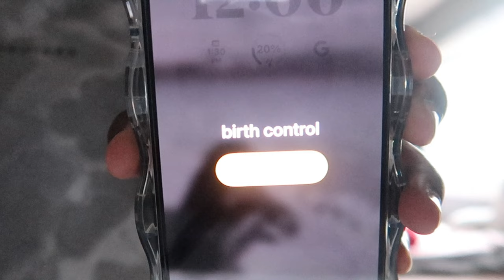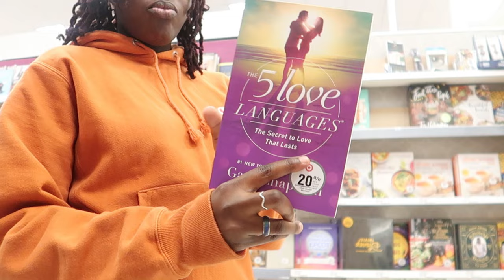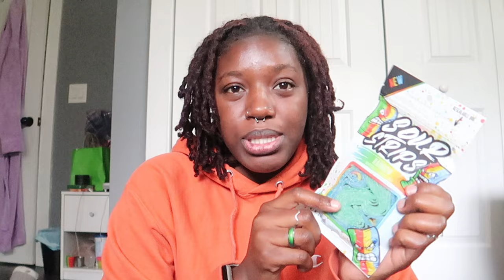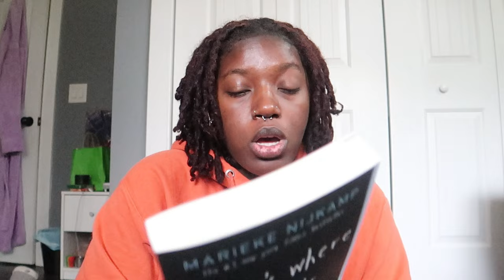chill days + my egg donation journey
Some days we just chill! Also...I'm donating my eggs, so more content about that coming soon!

Comment any questions you have for me as a realtor, recent college graduate, egg donator, or anything else.

I would love you invest in you as you invest in your wealth!

Soraya Merriweather | The Revest Team | brokered by eXp Realty,  LLC.